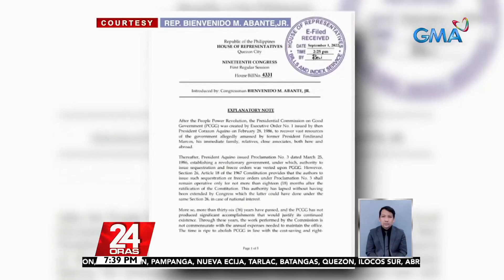Rep. Bienvenido Abante Jr., binuhay ang panawagang buwagin na ang PCGG | 24 Oras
Masyado na raw magastos para sa gobyerno, kaya isang kongresista ang bumuhay sa panawagan na buwagin na ang Presidential Commission on Good Government o PCGG. Sabi naman ng ahensya, bilyung-bilyong piso na sa ill-gotten wealth ng mga marcos ang kanilang nabawi at nakakapagbigay ng dagdag-kita sa gobyerno. Nakatutok si Mariz Umali.

24 Oras is GMA Network’s flagship newscast, anchored by Mike Enriquez, Mel Tiangco and Vicky Morales. It airs on GMA-7 Mondays to Fridays at 6:30 PM (PHL Time) and on weekends at 6:00 PM.